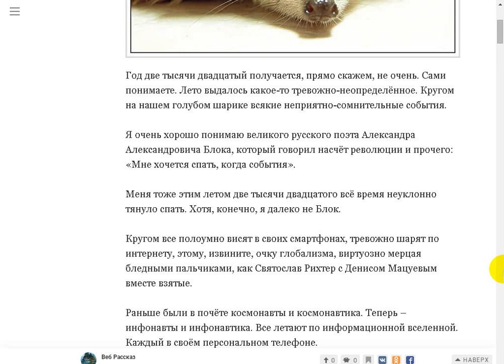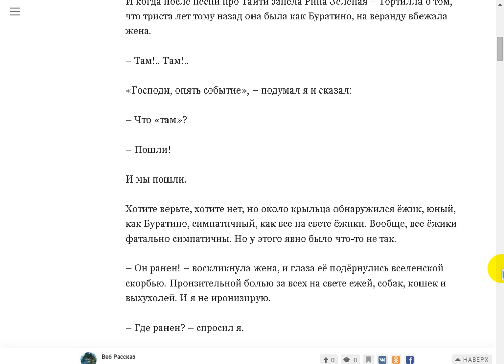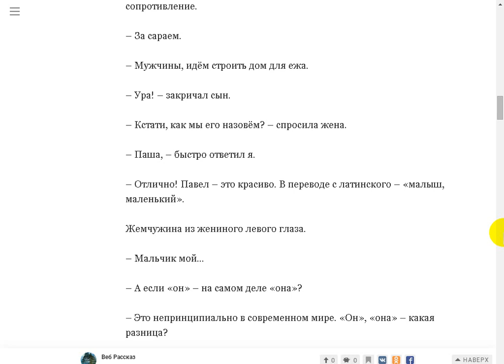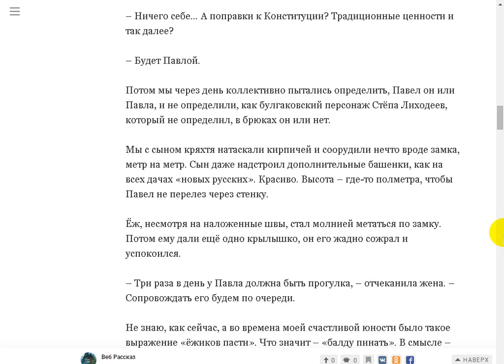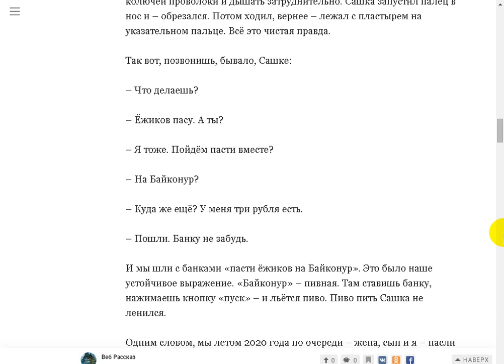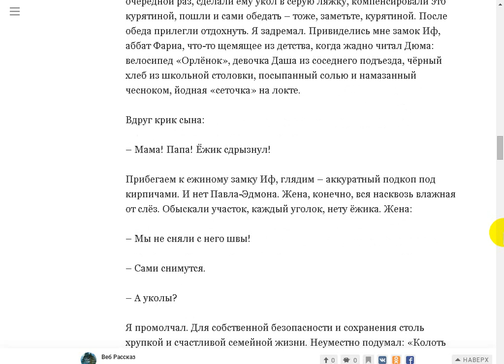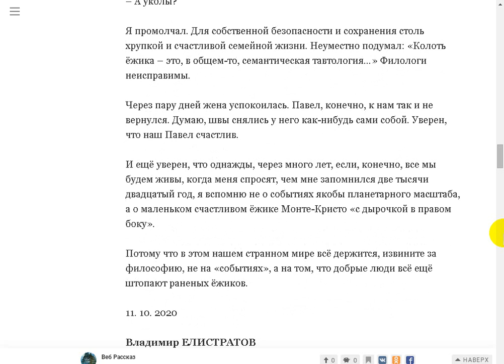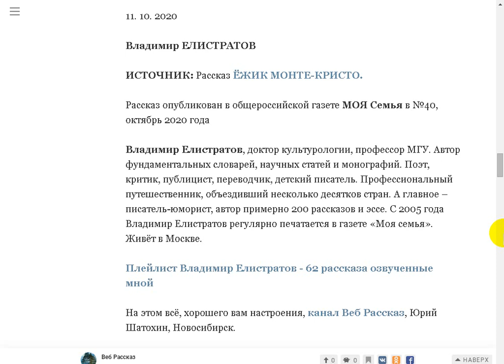Ёжик Монте-Кристо.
Поддержать автора канала можно здесь:
Сбер Банк Visa: 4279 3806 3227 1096
Сбер Банк МИР: 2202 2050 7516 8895
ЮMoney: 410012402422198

- Веб Рассказ на Boosty. Поддержать автора канала можно здесь
Поддержать автора канала можно и здесь:
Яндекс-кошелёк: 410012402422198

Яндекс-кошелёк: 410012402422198